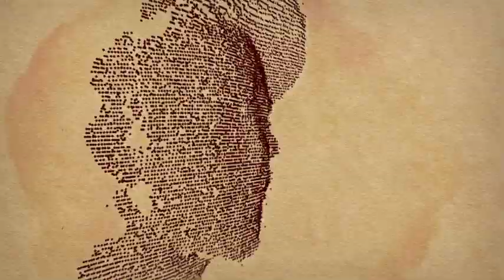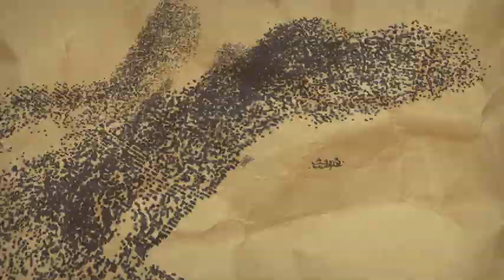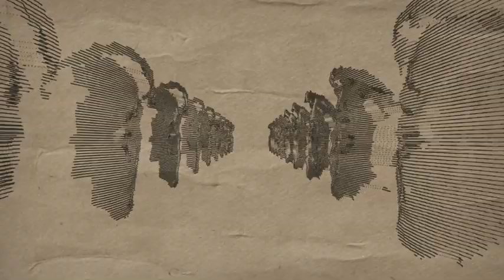The Herd - The Sum of it All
'The Sum Of It All' is the first single from The Herd's upcoming fifth album. Out August, 2011 on Elefant Traks.